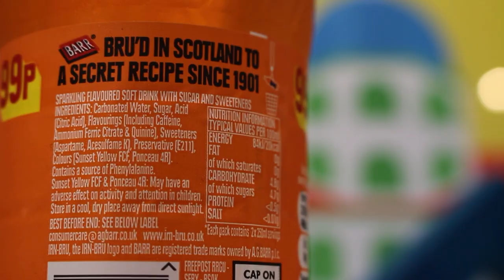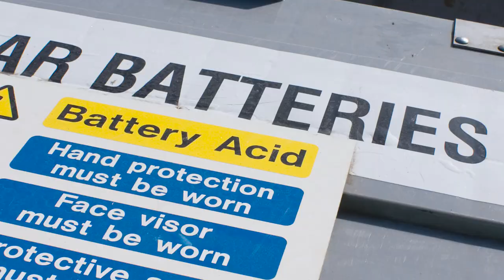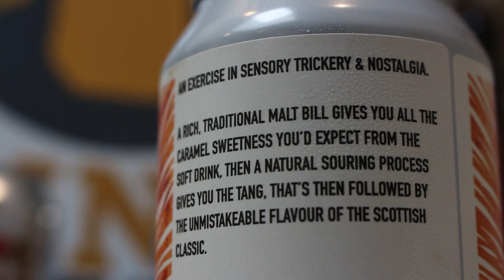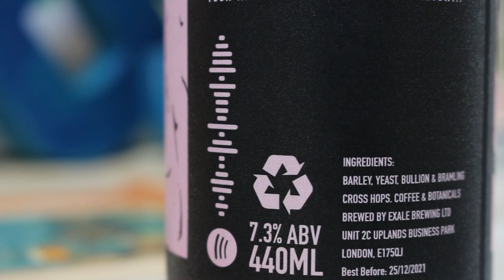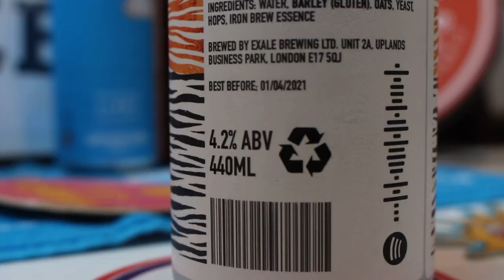Exale's Irn-Bru Sour & Caffè Corretto Stout - Unadulterated Liquid Girder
London's shiniest new brewery Exale were making waves before lockdown and today we've got two of their more intriguing releases. First up, their Iron Brew sour, a delightfully deceptive sour inspired by Scotland's second national drink. Next up, their Caffè Corretto stout, a botanical espresso stout brewed with Victory London Distillery. Girders.

HB Terms & Conditions:
New customers only. Minimum spend £29. UK residents aged 18 or over. Excludes gift vouchers and gift subscriptions. View full terms online.